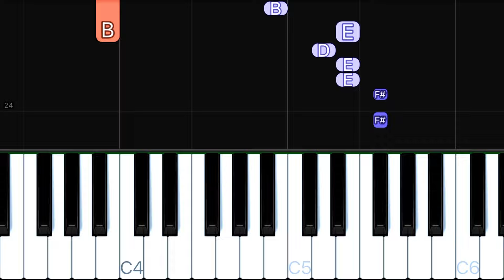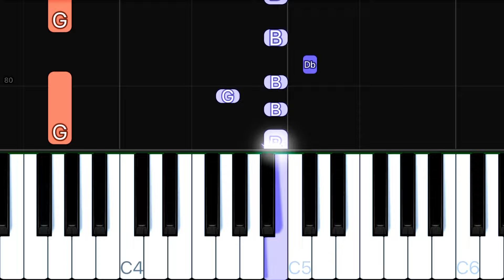Ed Sheeran - Bad Habits | EASY Piano Tutorial